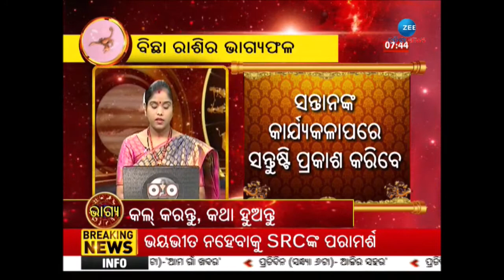Horoscope Today | ରାଶିଫଳ 06 May 2022 | Rashifal | Astrological Prediction | Zodiac | Bhagya | ଭାଗ୍ୟ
About Channel:-